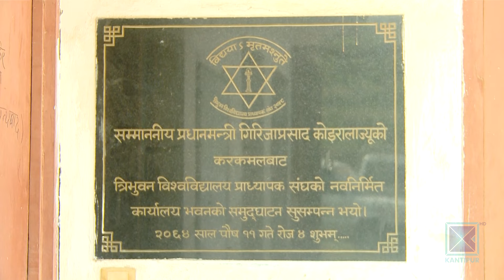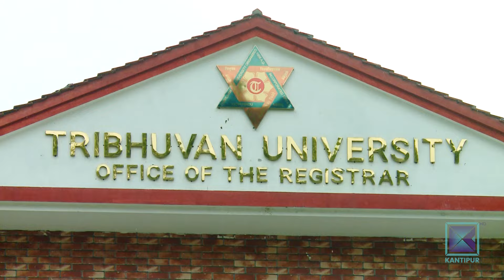चौतर्फी दबाबपछि त्रिविको जग्गा फिर्ताको क्रम सुरु | Kantipur Samachar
त्रिभुवन विश्वविद्यालयको बल्खुस्थित जग्गा कब्जामा लिएर ४ वर्षदेखि टाटा सुमो पार्किङ सञ्चालन गर्दै आएको व्यापारिक समूहले जग्गा खाली गरेको छ । त्रिविको बल्खुस्थित झण्डै ३ रोपनी जग्गामा व्यापारिक समूहले २०७७ सालदेखि अनधिकृत रुपमा कब्जा गर्दै पार्किङ् सञ्चालन गर्दे आएको थियो । अहिले चौतर्फी दबाब र सरकारले समेत छानबिन समिति बनाएर काम अघि बढाएपछि उक्त समूह जग्गा खाली गर्न बाध्य भएको हो । वल्खुको योसहित कीर्तिपुरमा त्रिविको २ हजार रोपनी जग्गा विभिन्न व्यक्ति तथा समूहले कब्जा गर्दै आएका छन् ।